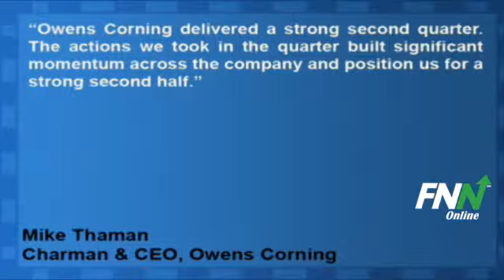Owens Corning Topped Estimates, Rose 5% YoY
Owens Corning (NYSE:OC) reported Q2 adjusted EPS of $0.61, better than analyst estimates of $0.57. Revenues for the quarter rose 5.3% year-over-year to $1.50 billion, better than consensus estimates of $1.38 billion.

Chairman and Chief Executive Officer Mike Thaman said, "Owens Corning delivered a strong second quarter. The actions we took in the quarter built significant momentum across the company and position us for a strong second half."

Owens Corning (NYSE:OC) has a potential upside of 30.5% based on a current price of $34.11 and an average consensus analyst price target of $44.5.